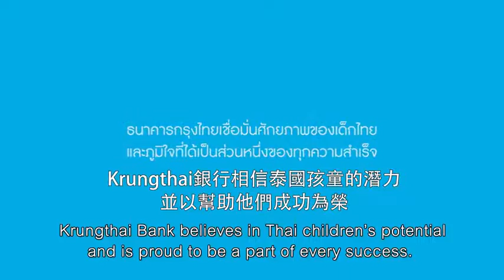Female Dog Doctor